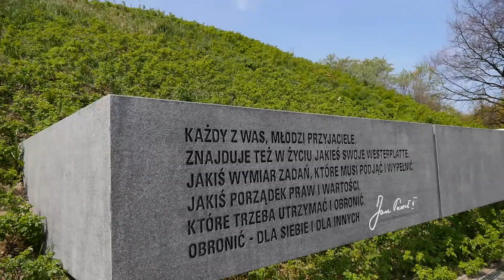Westerplatte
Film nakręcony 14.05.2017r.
1. Aparat: Lumix GH4R
2. Obiektyw: Lumix G X VARIO 12-35mm f/2.8 ASPH POWER O.I.S.